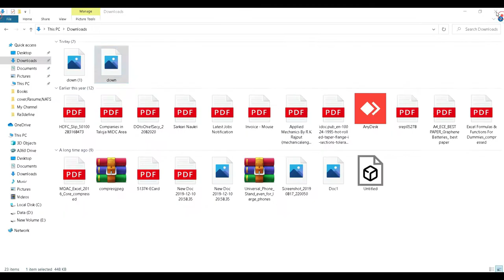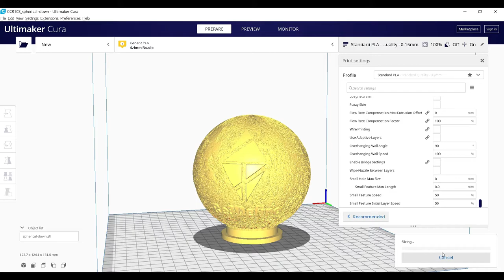How to make Moon Lamp || LITHOPHANE || DIY 3D Printed Night Moon Lamp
Or

Or